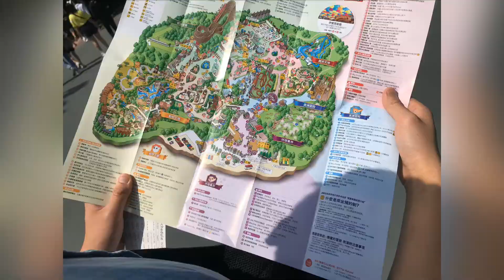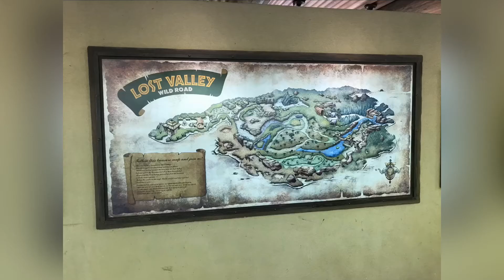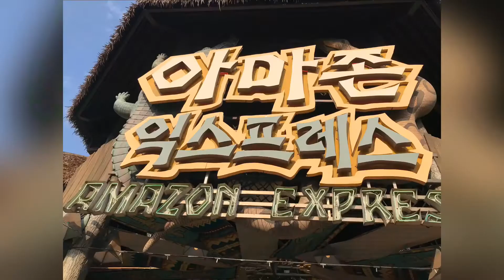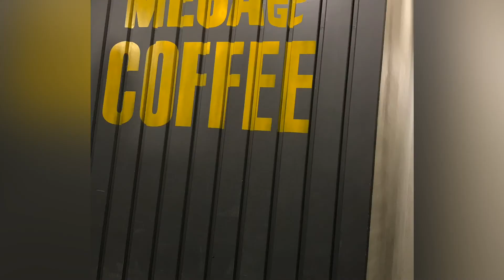Travel in South Korea ｜ EverLand ｜Rose ｜The steepest wooden roller coaster in the world｜DAY 3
DAY 3
The most romantic thing I think is ..Looking at the endless sea of flowers...satisfied!
I went to Everland today to go with my lover in this life. I remember the last time I went with my lover (Dad) in the past life.  It was 8 years ago in the blink of an eye, time flies so fast, and the paradise has not changed much.
During the Korean Rose Festival, we all took the opportunity to take selfies and photos of wedding dresses.
💮Itinerary: Hotel continental breakfast▶Everland (Rose Garden)▶Lunch▶Snacks❤Dinner▶Back to hotel
🥘Korean delicious food:
Breakfast: Continental breakfast (free)
Lunch: Hidden Love Realm Korean Grilled Fish Set Meal (10000W)
Snack: Mega Coffee
DINNER: TACO BELL - Taco Burrito

🏬Stay: H Avenue Hotel Idae Sinchon Ewha Sinchon H Avenue Hotel (located near Sinchon Ewha University, low price and high quality choice)
🚌Transportation: bus, subway, iron legs
今日去愛寶樂園和今世情人去，記得上次和前世情人(爸)去．．．眨眼都是８年前，時間過得好快，樂園就沒有大變。
韓國玫瑰花節我們都趁機會影了輯韓國輕婚紗相，用Q-PASS 等坐全球最陡木製雲霄飛車(有人一定要住車頭，仲話刺激D!)之前都玩過其他地方過山車，例如大阪環球影城既''翼龍飛天''，但接近９０度衝力非同小可，無論轉彎或是急速下降都會有種快要飛出去的感覺。
💮行程:酒店歐陸式早餐▶愛寶樂園(玫瑰園)▶午餐▶小食❤晚餐▶回酒店
🥘韓美味之食:
早餐:歐陸式早餐(免費)
午餐:隱世愛實樂園韓式烤魚定食(10000W)
小食:Mega Coffee
晚餐:TACO BELL-墨西哥捲餅

🏬住:H Avenue Hotel Idae Sinchon梨大新村H大道酒店(位置新村梨大附近，低價高質之選)
🚌交通:巴士、地鐵、鐵腿
💥鍾意呢段片，記得LIKE 同訂閱喇!🛎
     謝謝大家收看